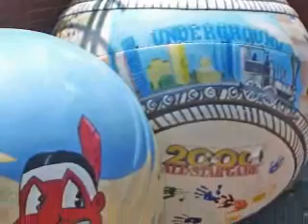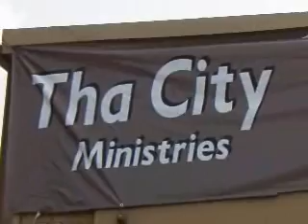Thomas Dixon Testimony - 11-25-07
Hope Chapel Kaneohe Bay Testimony